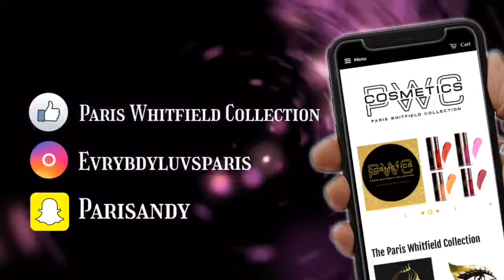Part 2. Labor & delivery the kids meet baby truth for the first time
We offer :
Lipsticks
Lipglosses
Eyeshadows
Illuminating highlighters
3D mink lashes
Merch(Clothing)
Serums for the skin

Facebook | Paris Whitfield Harry/ The Paris Whitfield Collection

Instagram | evrybdyluvsparis/ The Paris Whitfield Collection